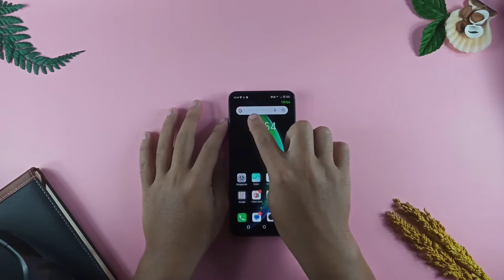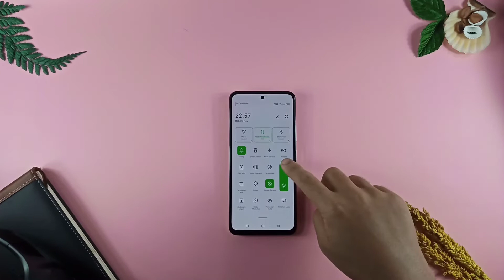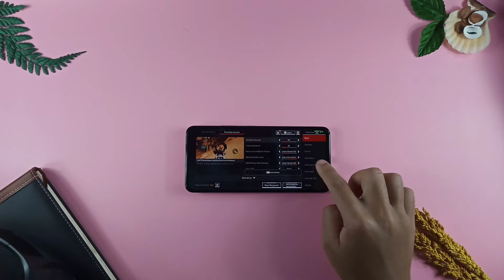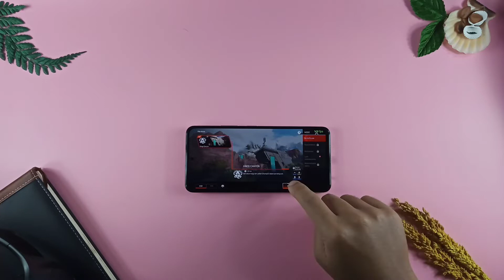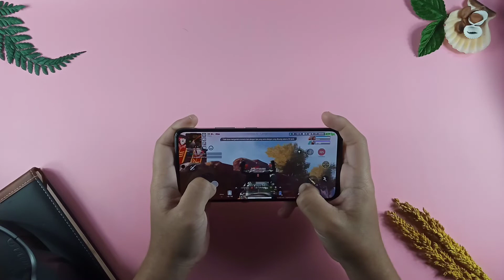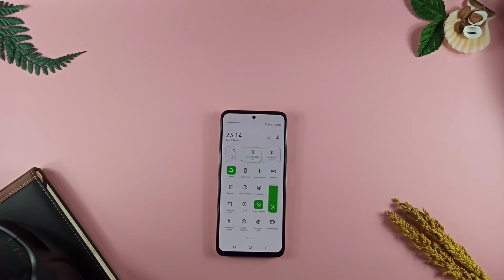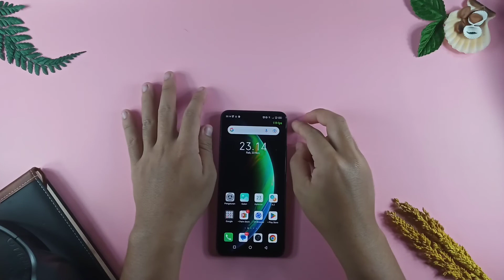KENCANG?? TES GAMING APEX SI INFINIX ZERO X PRO YANG BIKIN MELONGO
Jadi ini infinix zero x pro yang lagi di tes gaming sama mimin dan ternta hasilnya bikin melongo . Btw ini hp 3 juta yang spek gaming  nya lumayan gahar . jadi buat kalian yang masih minat sama HP ini aku rekomen guyss

Gudang Cell
Pusat : JL. Nagarawangi No.25-27 Kelurahan Nagarawangi Kecamatan Cihideung Kota Tasikmalaya (6 Toko)
Cabang Gudang cell : Banjar ,Ciamis, Garut, Singaparna, Ciawi, Kawalu (Tasik), Tentara pelajar(Tasik), Tentara Pelajar(Tasik), Rumah Sakit (Tasik),

Dzara Good
Host dan Owner : Dzakwan Rafi Arrayyan

Track Music : Play Dead – NEFEEK

Dalam video ini biasa membahas tentang .
Deskripsi Dzara good